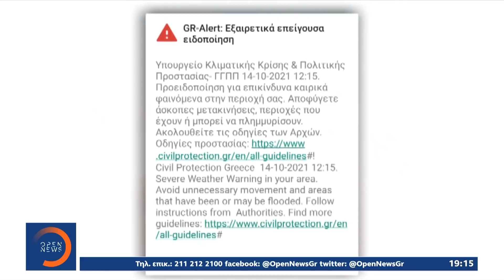Σαρωτικός «Μπάλλος»: Χιόνια στην Φλώρινα – «Ποτάμια» στην Κρήτη – Πλημμύρες στη Β. Ελλάδα | OPEN TV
Πολιτική Προστασία και κρατική μηχανή είναι σε επιφυλακή, με προτεραιότητα την προστασία της ανθρώπινης ζωής, με τα μηνύματα από το 112 να προειδοποιούν για αποφυγή άσκοπων μετακινήσεων. Όμως το κύμα κακοκαιρίας σφυροκόπησε πολλές περιοχές της χώρας, με πρώτα τα νησιά του Ιονίου, ενώ στην Φλώρινα έστρωσε ήδη το πρώτο χιόνι.